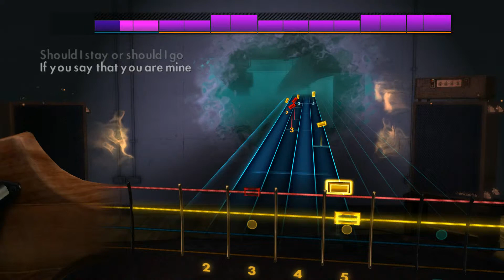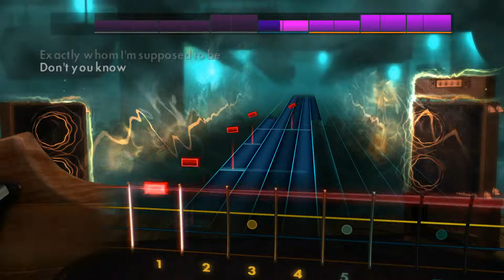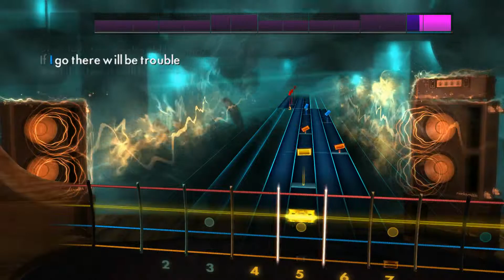Let's Play Rocksmith 2014 (DLC): The Clash - Should I Stay Or Should I Go (Bass)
[Blocked in germany]
SME can suck a cock, crummy bastards.
Use adblock+ on this video.